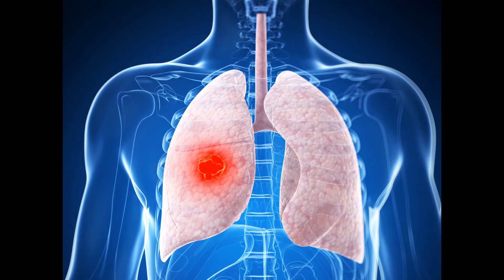Atezolizumab + Carboplatin/Etoposide for Extensive-Stage Small Cell Lung Cancer: IMpower133 Update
As reported in the Journal of Clinical Oncology by Stephen V. Liu, MD, and colleagues, an updated overall survival analysis in the phase I/III IMpower133 trial showed continued benefit with the addition of atezolizumab to carboplatin/etoposide as first-line treatment in patients with extensive-stage small cell lung cancer (SCLC). A benefit with atezolizumab was observed irrespective of PD-L1 or blood-based tumor mutational burden status.

The primary analysis of the trial showed improved progression-free and overall survival with the addition of atezolizumab, and supported the March 2019 approval of the agent in combination with carboplatin/etoposide in first-line treatment of adult patients with extensive-stage SCLC. At primary analysis, with a median follow-up of 13.9 months, median overall survival was 12.3 months in the atezolizumab group vs 10.3 months in the carboplatin/etoposide group (hazard ratio [HR] = 0.70, P = .007) and median progression-free survival was 5.2 months vs 4.3 months (HR = 0.77, P = .02).

Study Details

In the double-blind trial, 403 patients were randomly assigned to receive atezolizumab plus carboplatin/etoposide (n = 201) or placebo plus carboplatin/etoposide (control group, n = 202). Treatment consisted of four 21-day cycles of carboplatin (AUC = 5 mg per mL/min on day 1) plus etoposide (100 mg/m2 on days 1–3) plus either atezolizumab (1,200 mg on day 1) or placebo, with maintenance atezolizumab or placebo continued until disease progression, unacceptable toxicity, or loss of clinical benefit. PD-L1 testing was not required for enrollment. The two primary endpoints were investigator-assessed progression-free survival and overall survival.

Key Findings

At data cutoff for the preplanned updated analysis (January 2019), follow-up had continued for an additional 9 months. Median follow-up was 23.1 months in the atezolizumab group and 22.6 months in the control group.

At the updated overall survival analysis, median overall survival was 12.3 months (95% confidence interval [CI] = 10.8–15.8 months) in the atezolizumab group vs 10.3 months (95% CI = 9.3–11.3 months) in the control group (HR = 0.76, 95% CI = 0.60–0.95, descriptive P = .0154), with 12- and 18-month rates of 51.9% vs 39.0% and 34.0% vs 21.0%.

At updated analysis, median-progression-free survival was 5.2 months vs 4.3 months (HR = 0.77, 95% CI = 0.63–0.95). Updated response analysis showed confirmed objective response rates of 60.2% vs 64.4% (descriptive P = .3839). Median duration of response was 4.2 months vs 3.9 months (HR = 0.67, 95% CI = 0.51–0.88).

Among 137 patients with available PD-L1 status, median overall survival among those with PD-L1 expression on tumor cells or tumor-infiltrating immune cells less than 1%, greater than 1%, and greater than 5% was 10.2 vs 8.3 months (HR = 0.51, 95% CI = 0.30–0.89), 9.7 vs 10.6 months (HR = 0.87, 95% CI = 0.51–1.49), and 21.6 vs 9.2 months (HR = 0.60, 95% CI = 0.25–1.46).

Among 346 patients with available blood-based tumor mutational burden status, hazard ratios were 0.73 (95% CI = 0.49–1.08) and 0.73 (95% CI = 0.53–1.00) for blood-based tumor mutational burden scores less than 10 and greater than 10, and 0.79 (95% CI = 0.60–1.04) and 0.58 (95% CI = 0.34–0.99) for scores less than 16 and greater than 16.

Adverse events were consistent with those reported in the primary analysis. Immune-related adverse events that required systemic corticosteroid treatment occurred in 20.2% vs 5.6% of patients. The most common immune-related adverse events were rash (20.2% vs 10.7%), hypothyroidism (12.6% vs 0.5%), hepatitis (7.6% vs 4.6%), and infusion-related reactions (5.6% vs 5.1%); immune-related pneumonitis occurred in 2.5% vs 2.6% of patients.

The investigators concluded, “Adding atezolizumab to carboplatin/etoposide as first-line treatment for extensive-stage SCLC continued to demonstrate improved overall survival and a tolerable safety profile at the updated analysis, confirming the regimen as a new standard of care. Exploratory analyses demonstrated treatment benefit independent of biomarker status.”

Dr. Liu, of Georgetown Lombardi Comprehensive Cancer Center, is the corresponding author for the Journal of Clinical Oncology article.